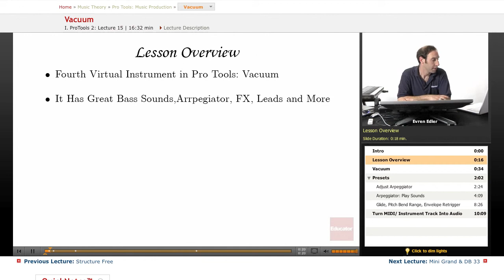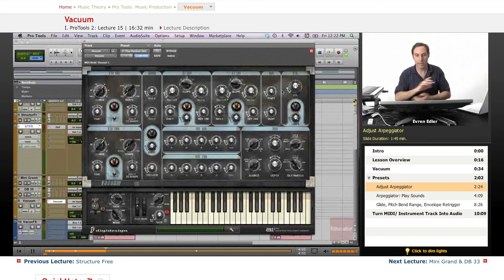Pro Tools - Vacuum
Other subjects include high school and college math/science, computer science, and tons more music lessons!